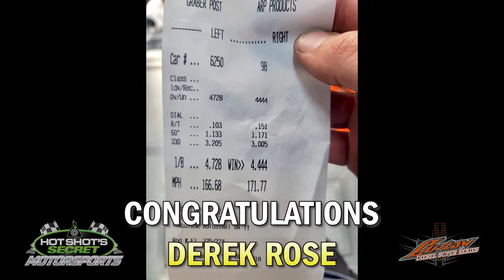Wagler Spring Nationals - Derek Rose's Record Breaking Day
Last week Derek Rose had an exciting start to his Outlaw Diesel Super Series season as he broke the four-wheel-drive diesel record in the Pro Mod series at Wagler National Park.